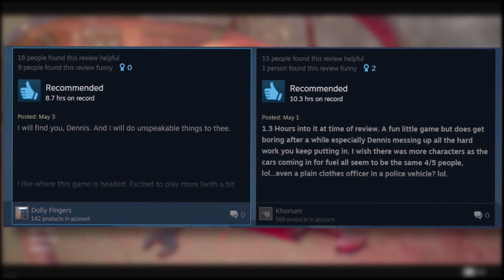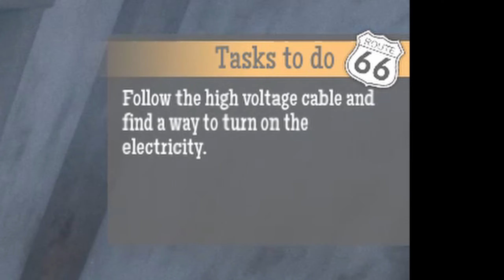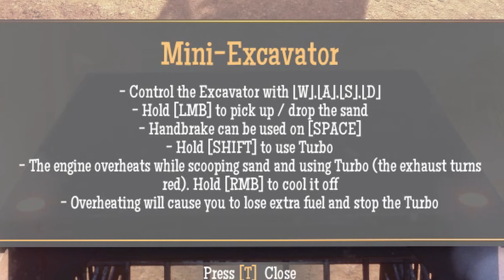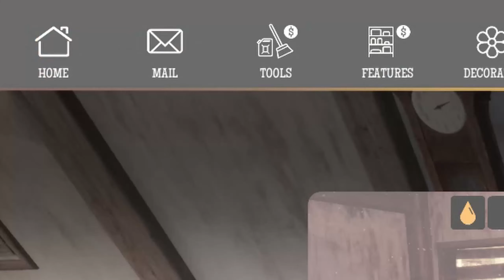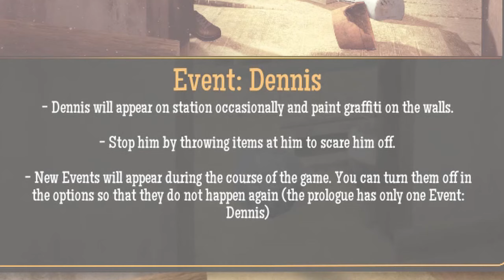My New Job! | Gas Station Simulator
In today's episode, we quit YouTube and start pumping gas in Gas Station Simulator. Watch out for Dennis!

Also, consider checking me out on Twitch @ExAfterDark

Have a great rest of your night, get some rest!

-Ex